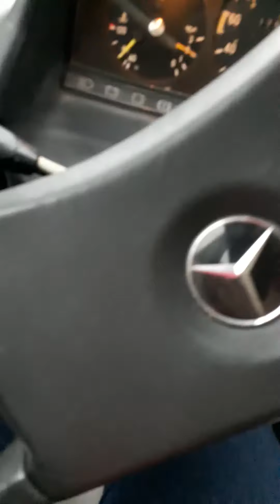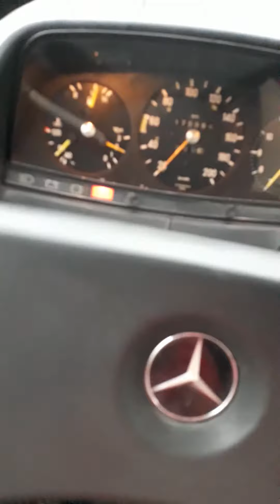When you go shopping that's light Rain and coming out the parking lot foggy in Amman Jordan...